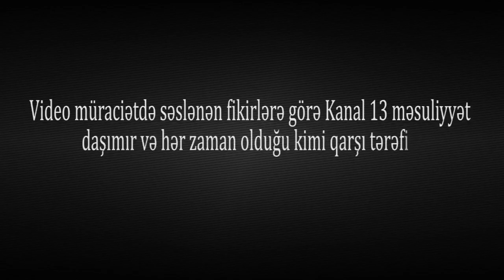"Uşaqlarımı acından öldürmək istəmirəm, aparın verin uşaq evinə"-Sabirabadda Atanın etirazı